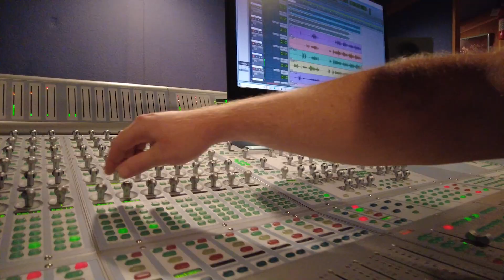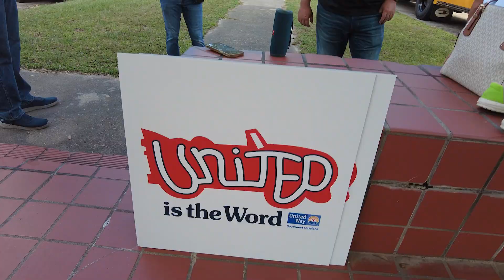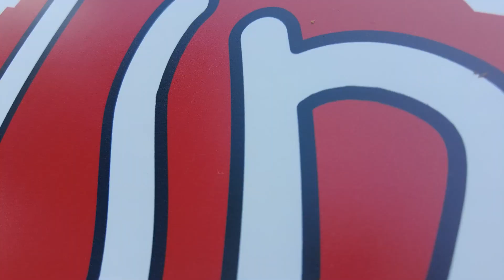United is the Word BLOOPERS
No other organization has the scope and expertise to unite and mobilize hundreds of human services agencies, businesses, community organizations, government, volunteers and private foundations around a common vision for the common good.